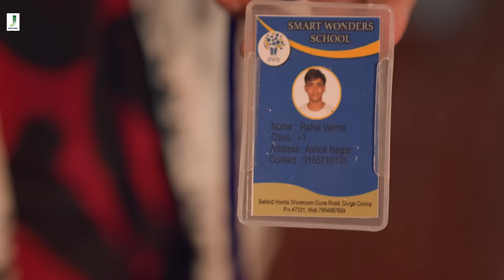BARSAAT | KUSHAGRA | RIVA ARORA | GOLDBOY | FRAME SINGH | JJUST MUSIC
Fall in love once again, reliving the moments from your teenage days with this romantic song, Barsaat starring Kushagra and Riva.

AUDIO CREDITS
Singer/Composer - Kushagra
Lyrics - Dushyant Sharma
Guitars - Shomu seal
Vocals Dubbed at - Groovster’s Studios
Mixed & Mastered By - Ayo Shree @MixLab By Hanish Taneja

VIDEO CREDITS
DIRECTOR - Frame Singh (Mohit Middha and Puneet Singh Bedi)
DOP - Sagar
Assistant Director: Aman Virdi, Ajaan & Jasmeet
Editor- Raghav Rahlan
Outfit By: Jack & Jones and ONLY
Special Thanks: Chitkara University
Location Courtesy: Bon Gateau (Mohali)

Presentation By: EYP Creations

Audio on Jjust Music Label Pvt. Ltd.